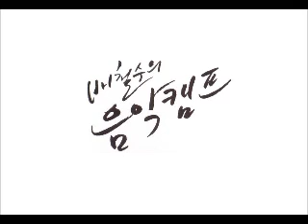[마이크롭 앤 가솔린] 김세윤의 영화음악 160328 음악캠프 Microbe et Gasoil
마이크롭 앤 가솔린 Microbe & Gasoline, 2015
감독 미셸 공드리